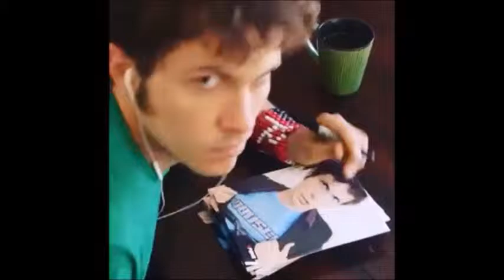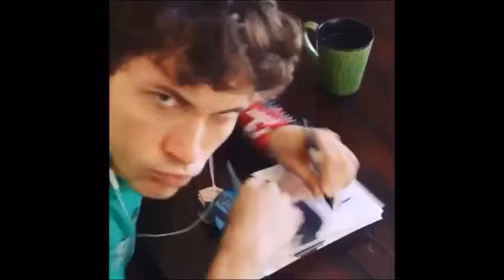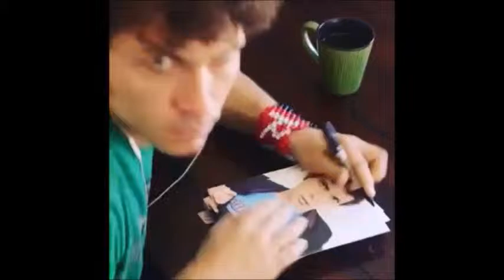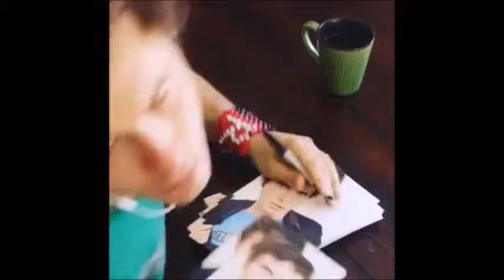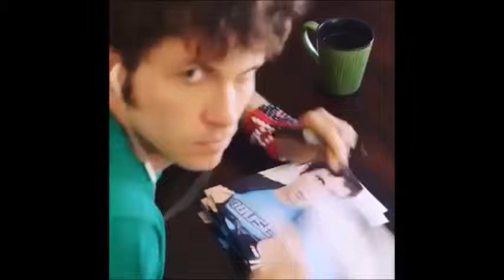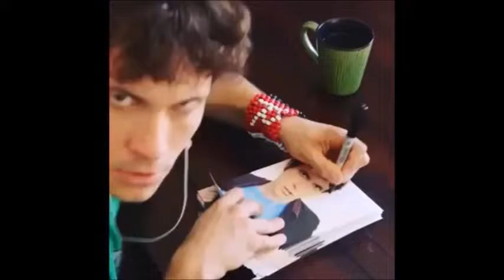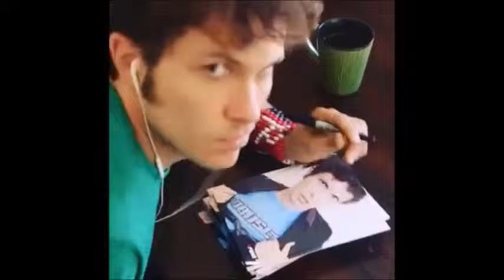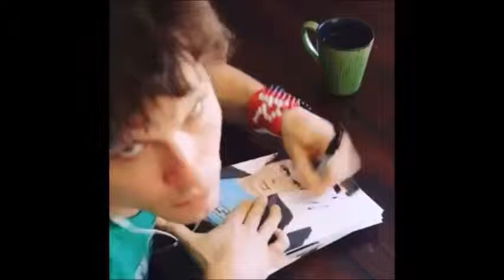Tobuscus signing posters of himself to techno 1 hour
I'm also on instagram - Carter_Noble_Productions